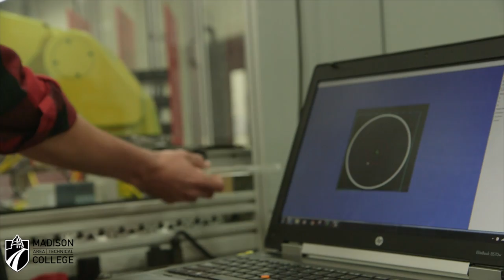Murfie Operation from the AMST Capstone projects 2016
This video shows the completed Capstone project by Ryan B & Eric M. Students started with a basic 5'x5' #80-20 table, developed the idea, designed all tooling, and fixtures. Assembled all mechanical, pneumatic, and electrical systems. All robot, PLC, and HMI programming was completed by students.
Regular progress reports, full documentation, and simulated Factory Acceptance Testing had to be completed.